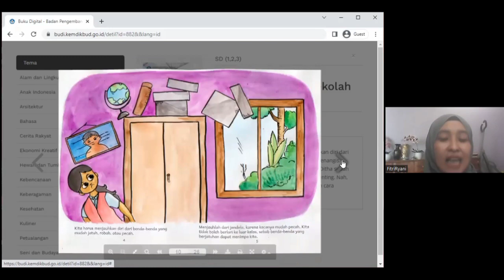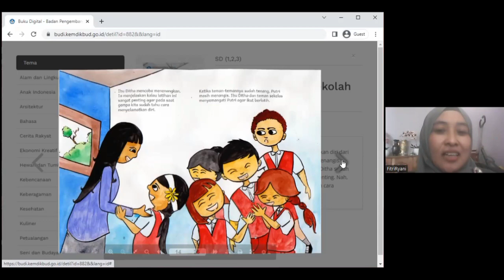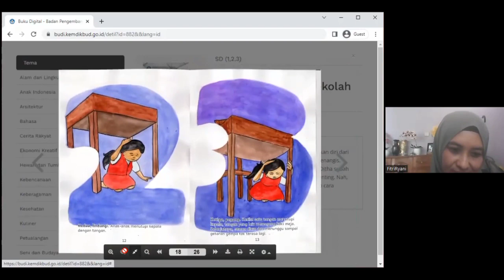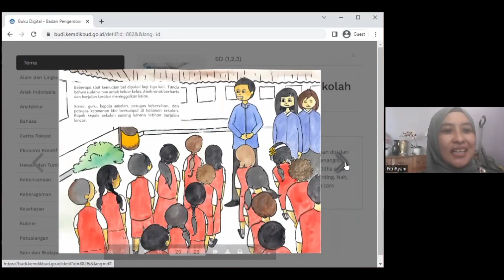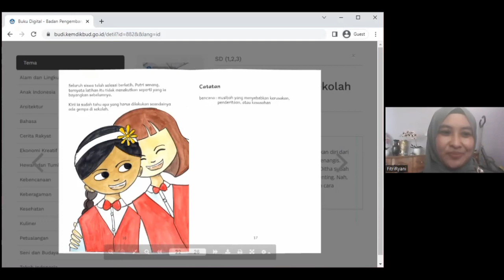Ini bukan Gempa, Tapii…….| Read Aloud - Ketika Gempa di Sekolah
Pagi ini anak-anak kelas 3 sedang mendengarkan penjelasan tentang bencana alam. Di daerah kita sering terjadi gempa bumi.

Judul: Ketika Gempa di Sekolah
Penulis: I Gusti Dwi Made Dwi Guna
Ilustrator: I Gusti Dwi Made Dwi Guna
Penerbit: BuDi kemdikbud
Penutur: Fitriyani